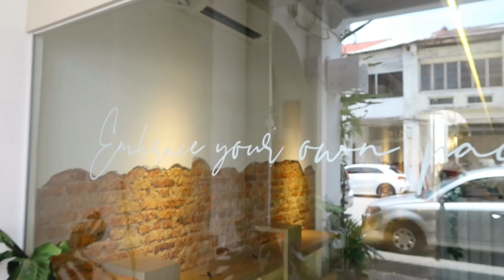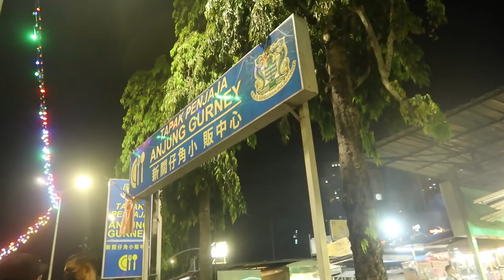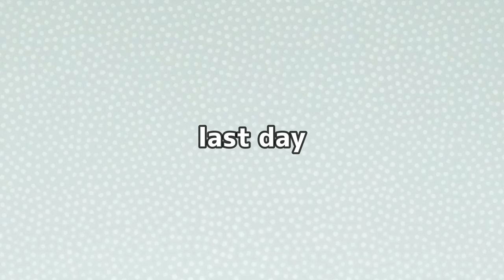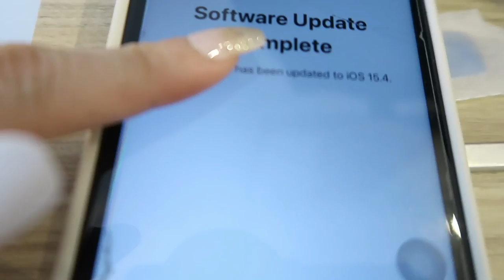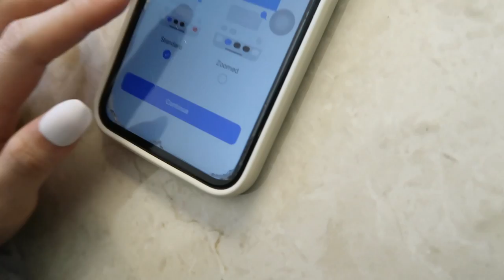PENANG VLOG!!!! ♡ 🏍 ATV ride, Instagram worthy cafés, beach etc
HIII FRIENDS! PENANG VLOG! ♡ 🏍 ATV ride, Instagram worthy cafés, beach etc

Luvly by Joakim Karud (Official)